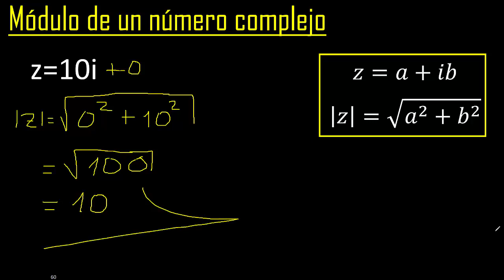Modulo de z=10i . Modulo de un numero complejo